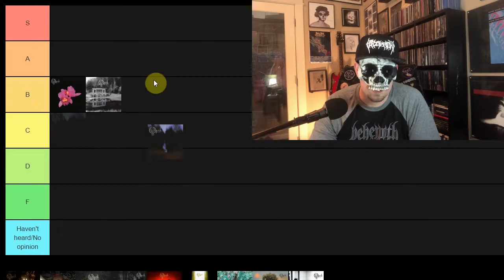The BEST Symphonic Black Metal You’ve NEVER Heard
Review of Les Chants du Hasard and the new 2021 album Livre Troisieme. Les Chants du Hasard is a solo French orchestral and operatic blackened gothic metal project we have previously covered on MetalTrenches.com with 2017's Livre Premier and the 2019 follow up Livre Second. My first interactions with mastermind Hazard led to him describing the project as Modest Mussorgsky, Sergej Prokofiev and Richard Strauss filtered through Ulver and Emperor. If you're expecting Carach Angren or Dimmu Borgir, it's time to readjust your expectations. This project is first and foremost grounded in its classical roots, and as such is composed entirely in an orchestral manner. No guitars, no drum kit. The only "metal" elements come in the atmosphere and some of the more black metal inspired vocals to go alongside the more traditional operatic ones.